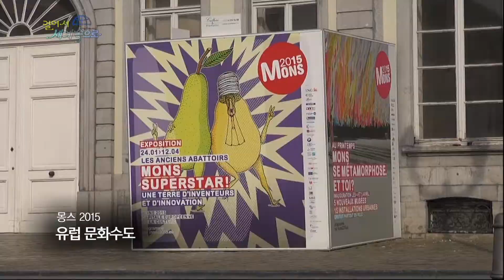【K】Belgium Travel-Mons[벨기에 여행-몽스]빈센트 반 고흐/Vincent Van Gogh/Exhibition/Borinage Sketches/Coal Mines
[한국어 정보]
몽스는 올해 유럽 문화수도로 지정된 도시다. 반 고흐 전시회도 문화수도 행사의 하나로 열렸다. 전시회는 보통 2~3시간을 기다려야 입장할 수 있을 만큼 인기가 높다. 네덜란드 출신인 반 고흐는 1878년부터 2년간 이곳 몽스에 체류하게 된다. 이곳에서 고흐는 석탄 공장 노동자들의 비참한 삶을 보며 성직자 생활을 포기하고 화가의 길을 걷기로 결심한다. 고흐가 당시 스케치한 몽스의 보리나지 석탄 공장이다. 이후 고흐는 베틀 짜는 여인 등 노동자들의 어두운 면을 그림에 많이 담았다. 당시 살았던 집을 고흐가 직접 그린 작품이다. 고흐가 보낸 2년간의 몽스 시절은 길지 않은 기간이었지만 고흐가 화가로서 길을 걷는데 중요한 전환점이 되었던 것이다.

Mons is a city designated as European Capital of Culture this year . Van Gogh exhibitions held in one of the Capital of Culture events . The exhibition usually 2-3 hours is popular enough to be able to stand the wait . Dutch -born van Gogh is here to stay for two years from 1878 Mons . Here are Gogh watching the miserable lives of the clergy abandoned coal factory worker lives and decided to walk the way of the upset . Van Gogh is a barley plant coal born at the time of sketches Mons . Van Gogh was captured after a lot of painting the dark side of the workers , including women weaving loom. At the time he lived in a house that is directly Gogh painted works . Mons , but the days of Van Gogh sent two years is not long period of time will Gogh was a major turning point for walking the path as an artist .

[Dutch: Google Translator]
Mons is een aangewezen als Culturele Hoofdstad van Europa dit jaar stad. Van Gogh tentoonstellingen gehouden in een van de Culturele Hoofdstad van evenementen. De tentoonstelling gewoonlijk 2-3 uur populair genoeg om het wachten staan ​​. Nederlands- geboren van Gogh is hier te blijven voor twee jaar vanaf 1878 Mons . Hier zijn Gogh kijken naar de miserabele leven van de geestelijkheid verlaten kolen fabrieksarbeider leven en besloten om de weg van de streek lopen . Van Gogh is een gerst fabriek kolen geboren op het moment van schetsen Mons . Van Gogh werd gevangen genomen na een veel van het schilderen van de donkere kant van de arbeiders , waaronder vrouwen weven weefgetouw . Op het moment dat hij leefde in een huis dat direct Gogh geschilderde werken . Mons , maar de dagen van Van Gogh stuurde twee jaar is geen lange periode van tijd zal Gogh was een belangrijk keerpunt voor het lopen van de weg als kunstenaar .

[Information]
■클립명: 유럽090-벨기에02-16 몽스 체류, 빈센트 반 고흐/Mons/Vincent Van Gogh/Exhibition/Borinage Sketches/Coal Mines
■여행, 촬영, 편집, 원고: 김서호 PD (travel, filming, editing, writing: KBS TV Producer)

[Keywords]
유럽,Europe,,벨기에,Belgium,Belgie/Belgique/Belgien,Kingdom of Belgium,김서호,2015,5월 May,에노,Hainaut